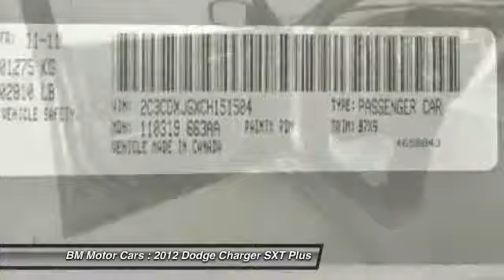2012 Dodge Charger SXT Plus Rahway NJ 07065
2012 Dodge Charger SXT Plus

This vehicle is located at:

BM Motor Cars
1453 Lawrence Street